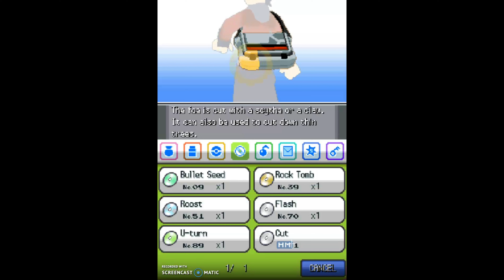Pokemon HeartGold Part 10 I Learn How To Cut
Welcome It’s Your Boy Shadowking RPG And This Is Are Let’s Play of Pokemon HeartGold If you guys are enjoying please make sure to hit the like button and subscribe to never miss an episode :]